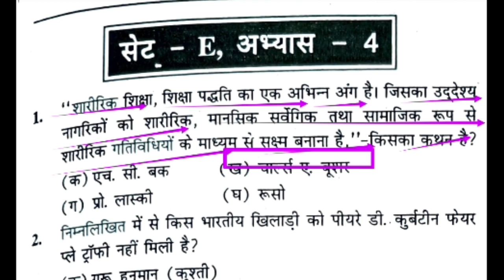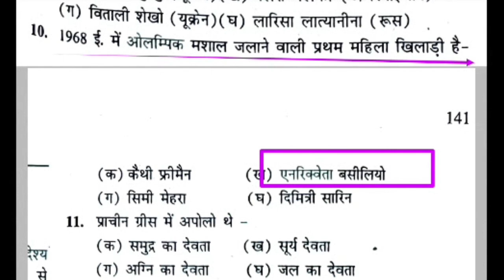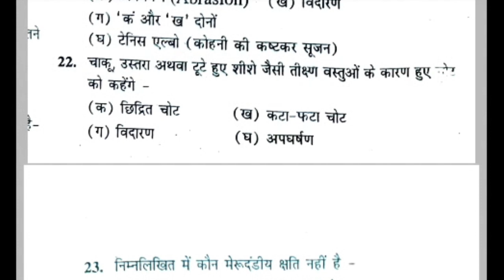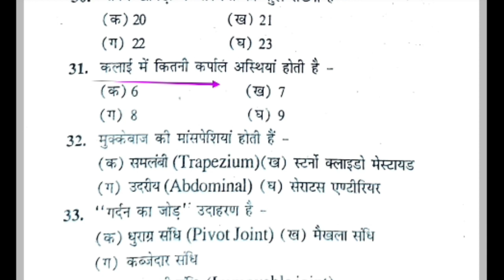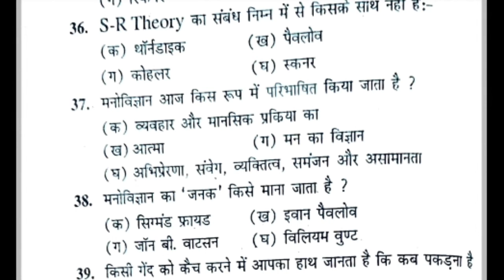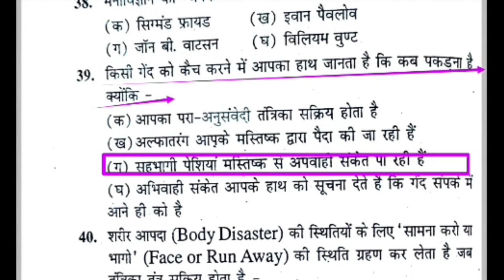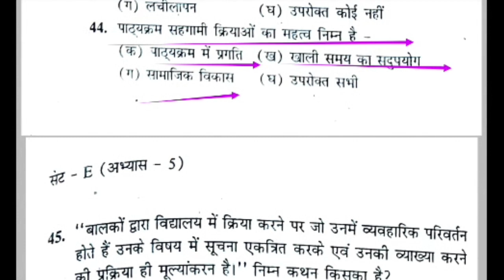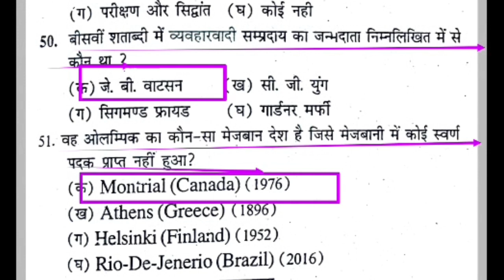Top 51 MCQ of physical education revision class/physical education MCQ/MPSUPERTET/UPTGTPGT/UPLTGREAD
Hi